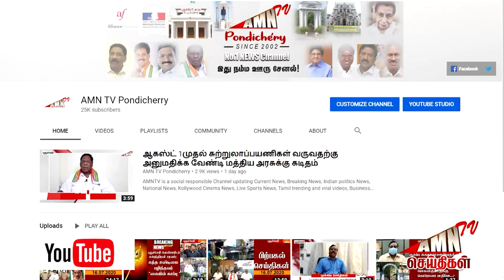கடற்கரையில் களைகட்டிய ஆடி அமாவாசை..! - இந்த தீர்த்தவாரிக்கு இப்படி ஒரு சிறப்பா ..?